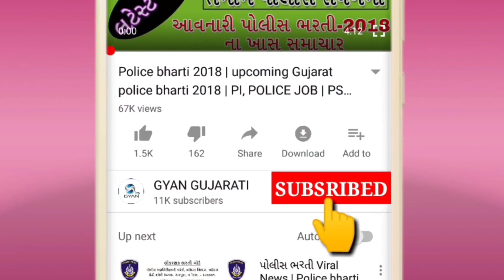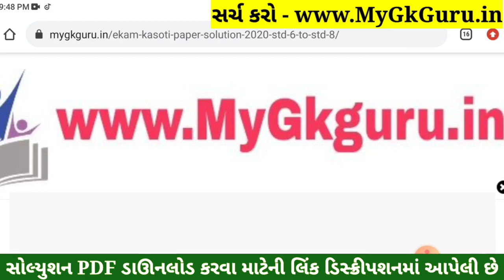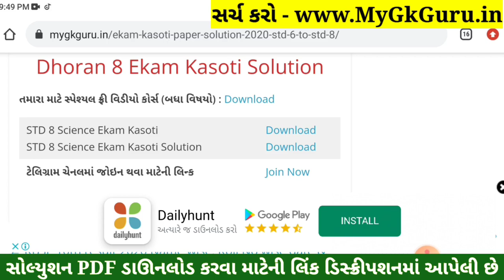STD 8 Vigyan Paper Solution 2022 Ekam Kasoti, STD 8 Vigyan Ekam Kasoti Solution 2022, STD 8 Science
STD 8 Vigyan Paper Solution 2022 Ekam Kasoti, STD 8 Vigyan Ekam Kasoti Solution 2022, STD 8 Science Paper Solution 2022

std 8 ekam kasoti Vigyan March,
std 8 Vigyan ekam kasoti March 2022,

STD 8 Vigyan Paper March Solution 2022
STD 8 Vigyan Ekam Kasoti Paper March Solution 2022

Other Related Search Queries :
STD 8 Vigyan Paper Solution 2022 25 Marks March
Ekam Kasoti STD 8 Vigyan Paper Solution 2022
STD 8 Vigyan Ekam Kasoti Paper Solution 2022
Ekam Kasoti Paper Solution 2022 STD 8 Vigyan
STD 8 Vigyan Ekam Kasoti Paper Solution 4 March 2022
STD 8 Vigyan Paper Solution 2022 4 March 2022